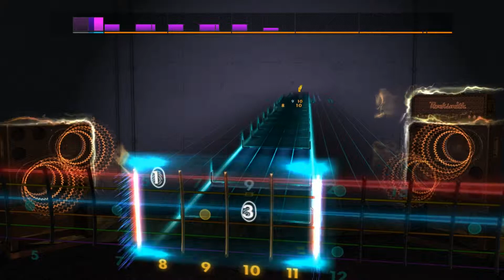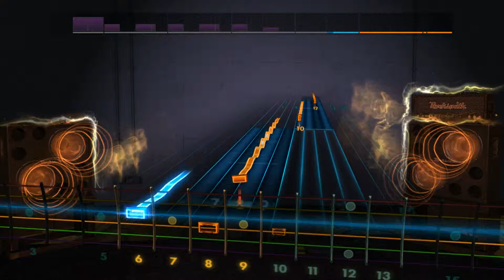Rocksmith 2014 Custom Ramin Djawadi Game Of Thrones Theme